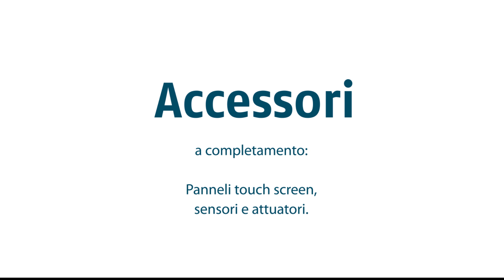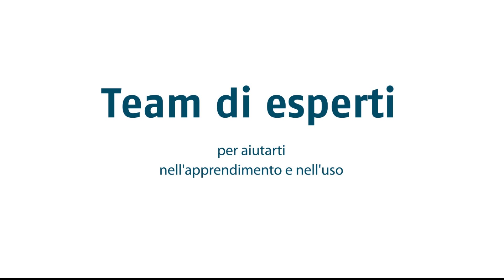Automazione Industriale: un'alternativa al PLC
Introduzione alla serie di video sulla programmazione dei sistemi nanoPAC e specialPAC, l'alternativa ai PLC per l'automazione industriale di Ascon Tecnologic.

In questo video Ascon Tecnologic, da 50 anni a supporto delle aziende per la regolazione e l’automazione di macchine, introduce i PAC (Programmable Automation Controller).

I PAC sono una nuova generazione di controllori programmabili, con connettività e controllo più avanzati rispetto ad un PLC, in grado di gestire automazione di processo, regolazione, monitoraggio e telecontrollo di macchine.

I nostri sistemi programmabili sono caratterizzati da affidabilità, potenza di elaborazione e costi più contenuti rispetto alle tradizionali soluzioni di logica cablata.

Il video presenta i prodotti e gli accessori di Ascon Tecnologic dedicati all'automazione industriale, ed introduce anche un corso sull'automazione industriale che seguirà nei prossimi video.